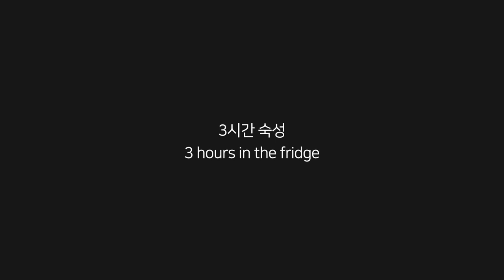손님이 내일 온다면 꼭 이거! 연어카르파치오~ 맛있는 연어샐러드 요리 Salmon carpaccio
오늘은 연어 카르파치오에요.
이 요리는 반가운 손님이 올 때 꼭 만들어 봐야 해요. 칭찬 한가득 요리랍니다.
특히, 남자분들보다는 여자분들이 엄청 좋아하세요~ 라임향 떄문에 그런것 같아요.

라임껍질과 라임즙이 들어가 정말 상큼하고, 싱싱한 딜까지 넣으면 누가 뭐해도 최고의 요리가 된답니다.
이번에는 생연어로 하지 않고 훈제연어로 했지만, 꼬르동블루 레시피니 꼭 해보세요.
최고의 프랑스 요리사가 된답니다.

연어 300g.
라임 껍질 1스푼, 라임즙 2개,
파프리카 70g, 양파 30g, 딜 한스푼, 케이퍼 반스푼,
소금 조금, 올리브오일 70ml